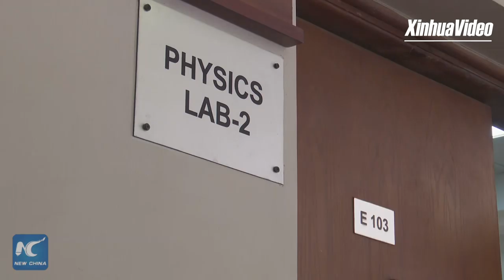Egyptian Chinese University center for promoting Chinese culture in Egypt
The Egyptian Chinese University (ECU) in Cairo, opened in 2016 and with 2,500 students, is promoting Chinese culture in Egypt.
Chinese language is taught at the ECU as a full-credit
subject.
Its faculty of physical therapy is the only one in Egypt that teaches traditional Chinese medicine.
It will also establish Egypt Hospital of Traditional Chinese Medicine cooperated with a Chinese university.